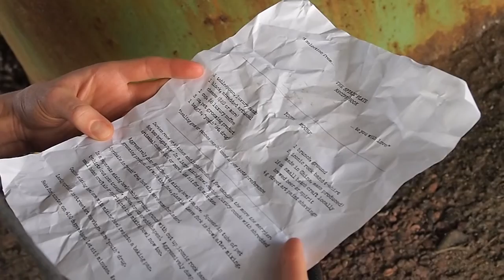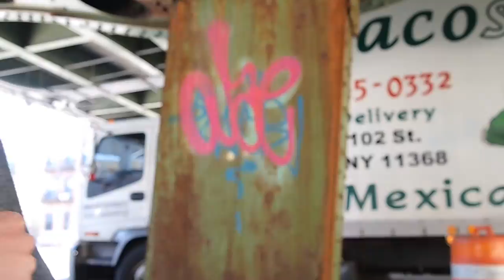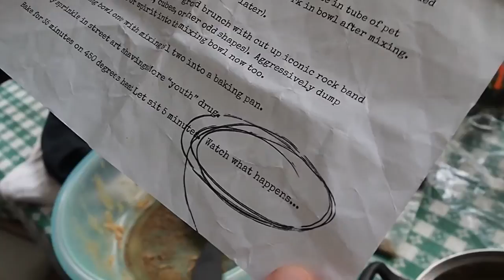Spirit Plate - "Daily News Headline" (Official Video)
Official video for "Daily News Headline"
Track 8 off Spirit Plate's 2017 record, "Youth Moose"

Shot around Brooklyn